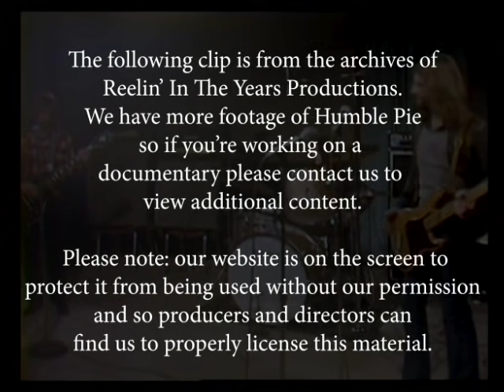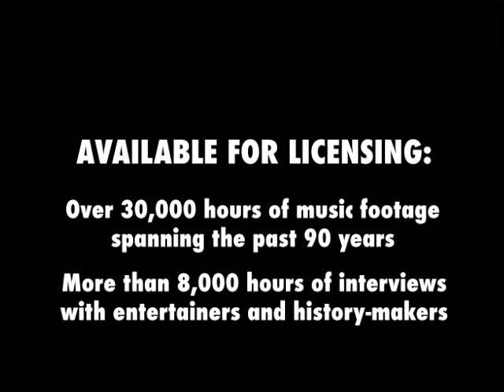Humble Pie- “I Walk On Gilded Splinters” LIVE 1971 [Reelin' In The Years Archive]